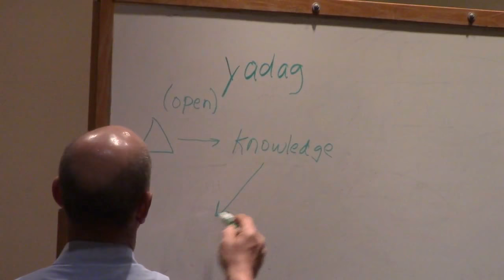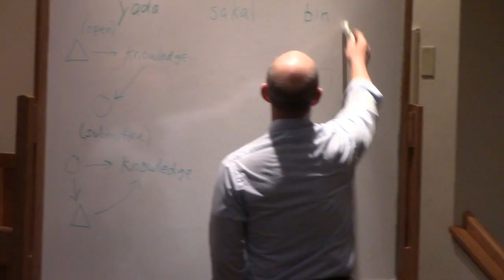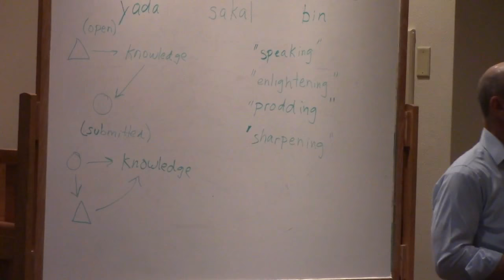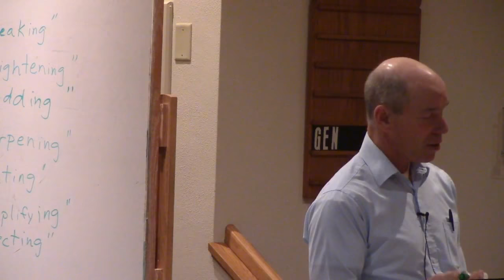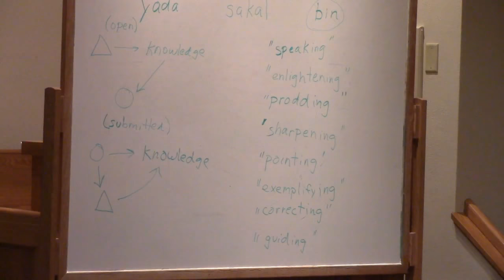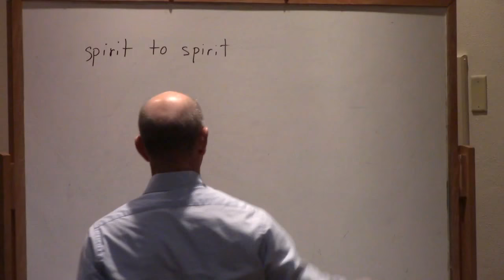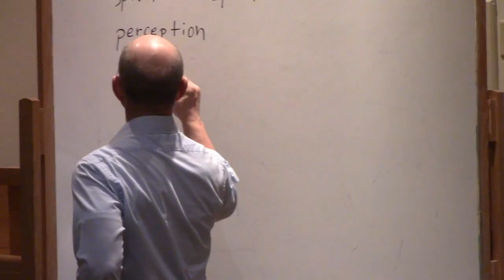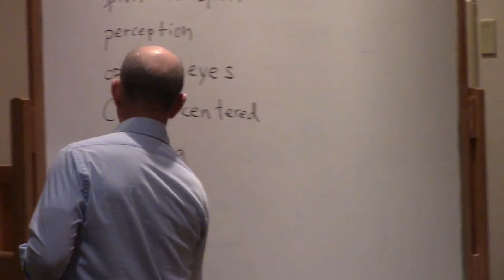CBE Training Course: Teaching & Learning - Part 1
Leon Meyers Instructor